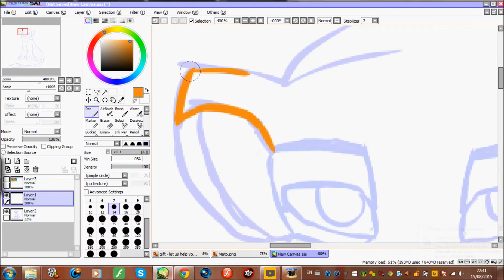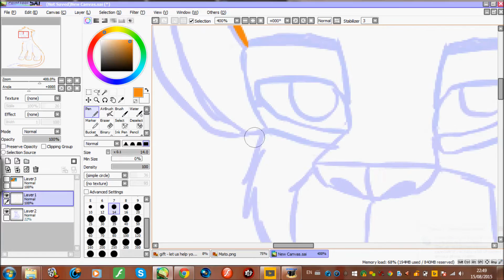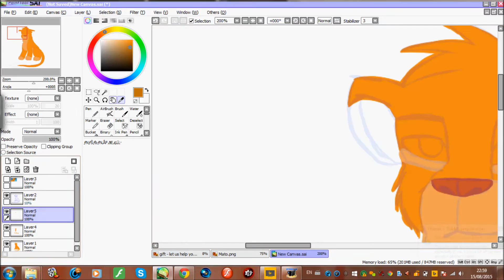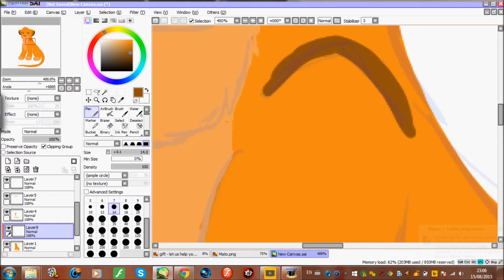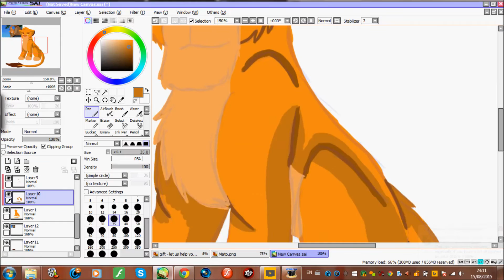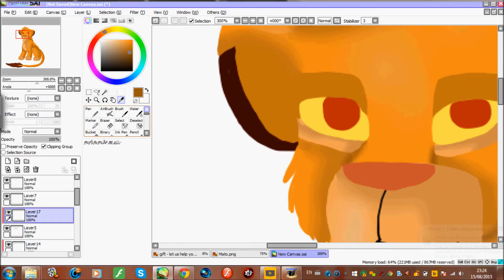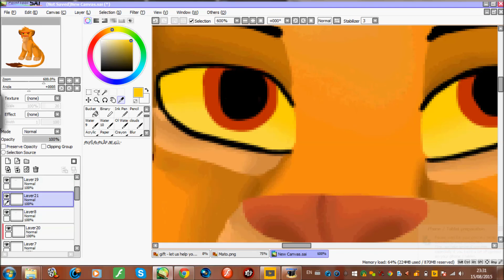Simba from The Lion King Speedpaint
old speedpaint from a couple of months ago xD